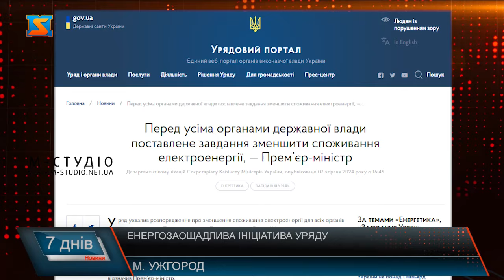Енергозаощадлива ініціатива уряду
Влітку – чиновники без кондиціонерів!  Уряд України видав офіційне розпорядження державним органам та підприємствам відмовитися від їх використання. Про нову енергозаощадливу ініціативу розказав у своєму телеграм-каналі прем’єр – міністр Денис Шмигаль. Денис Шмигаль пояснює, така економія покращить ситуацію в енергосистемі, адже в уряді працюють у напрямку її відновлення та розширення генерації, одночасно зменшуючи споживання. І наводить приклад Києва. Чи готові закарпатські чиновники сидіти без кондиціонерів усе літо – ідемо дізнаватися до головної будівлі краю. У Закарпатській ОВА практично у кожному кабінеті – кондиціонер. Проте працівники та керівники підрозділів кажуть, до економії готові. Приклад показали закарпатські чиновники, справа – за бізнесом та краянами. Звісно, іде мова про економію електрики, де це можливо. Якщо кожен долучиться до енергозаощадливої ініціативи - результат відчує вся Україна.